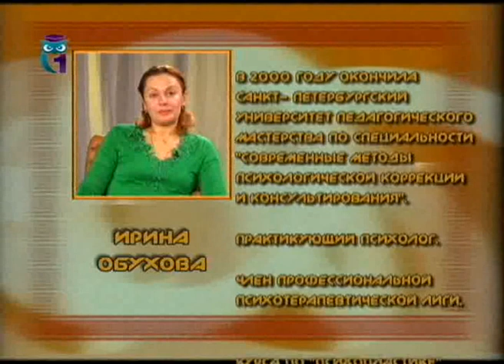Как выбрать спутника жизни. Ирина Обухова. Психология